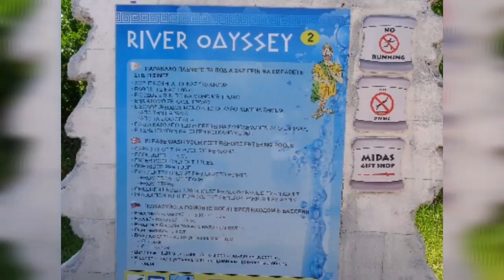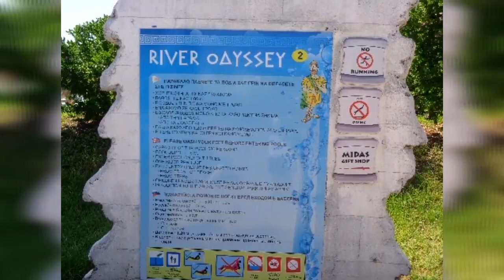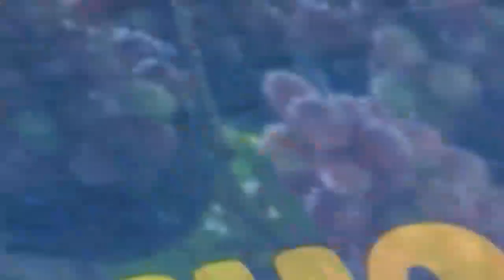WATER WORLD 2016/ AYIA NAPA CYPRUS / RHEA OFW CY